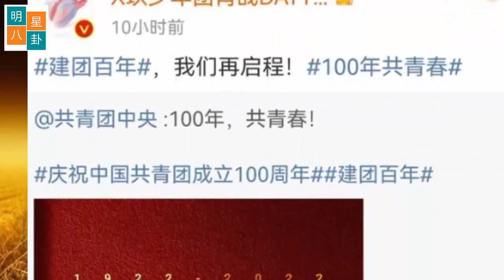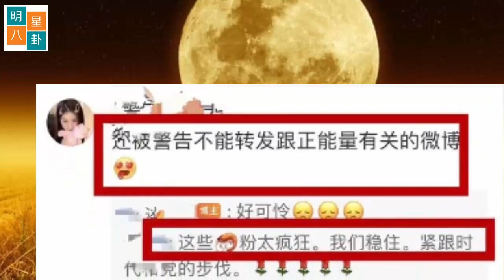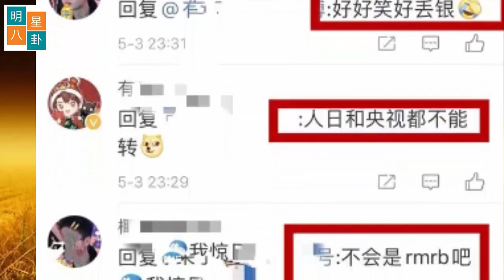高温下，小湛被正式禁